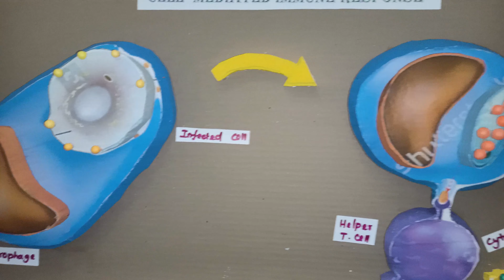College Project | Cell Mediated Immune Response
Scienece Projects
Maths Projects
Temple Models
Project Models
Model Maker
Project Maker